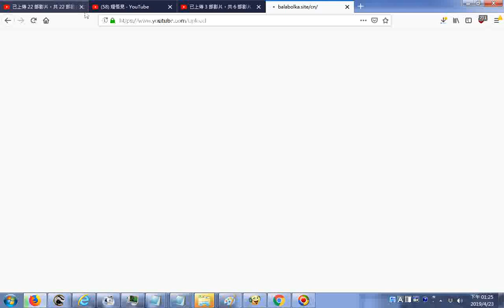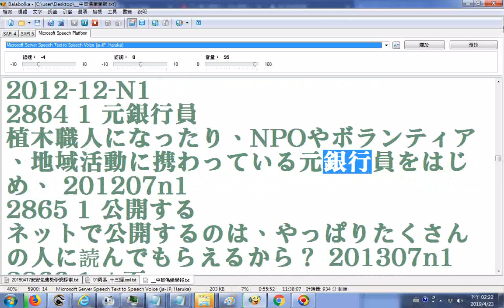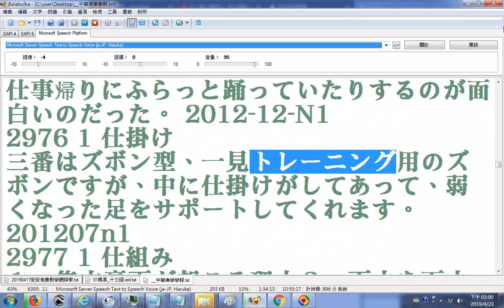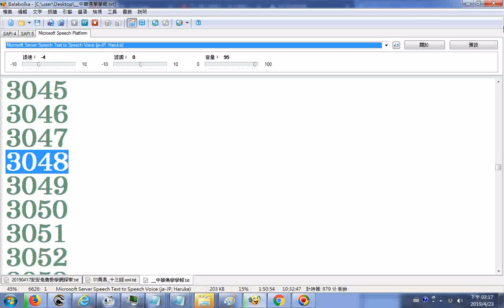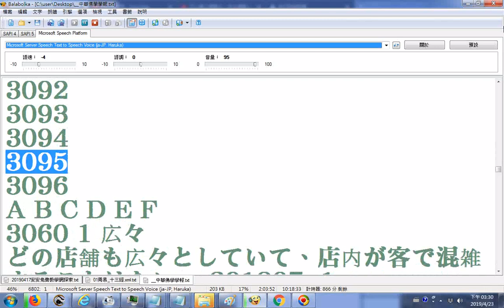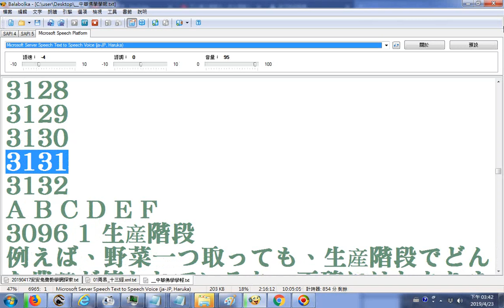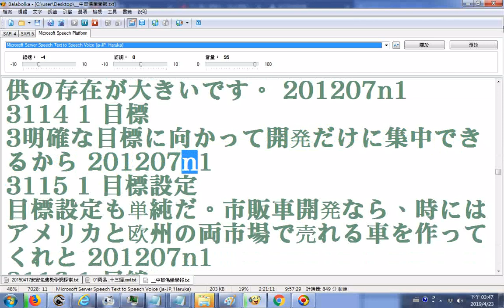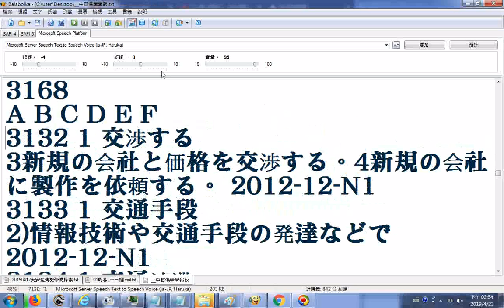20190423N1單字統計表共136頁04 使用電腦程式Balabolka逐字唸第2703到3131項全文共有4861項